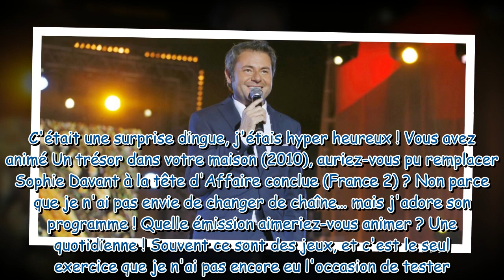Jérôme Anthony Tous en cuisine m'a relancé sur M6